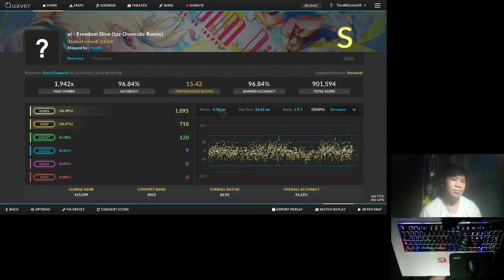[Quaver] FREEDOM DiVE (tpz Overcute Remix) [Hubert's Hard] FC